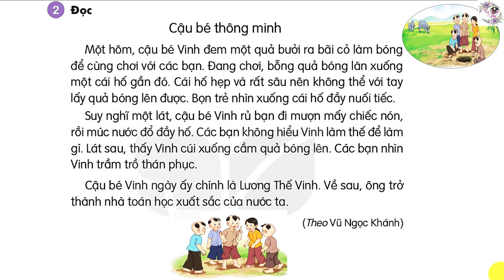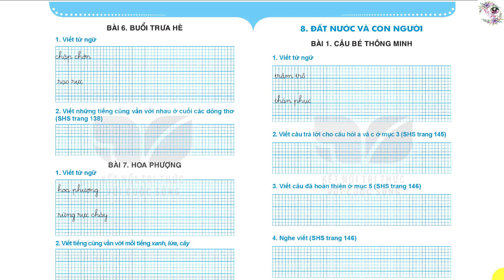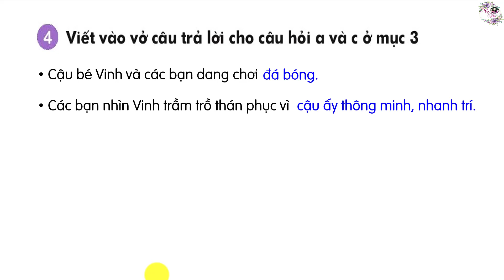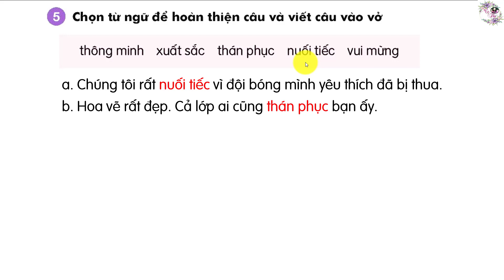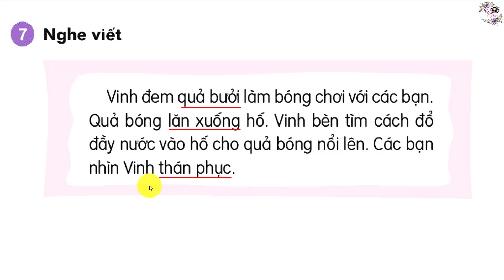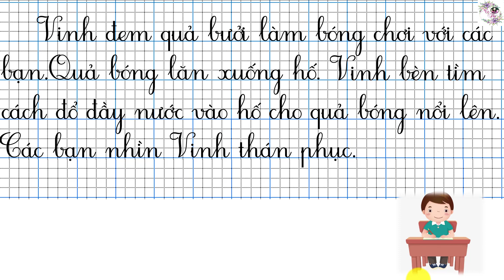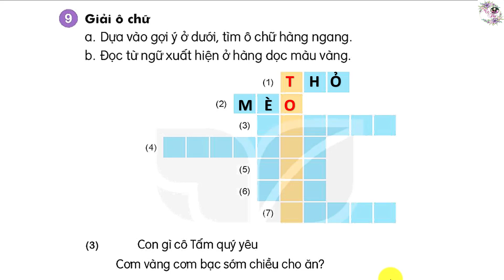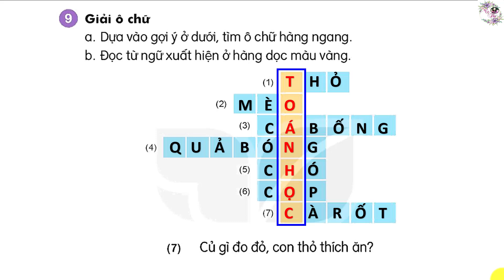Cậu bé thông minh | Tiếng Việt lớp 1| Bộ sách Kết nối tri thức| Cô Thu Tiểu học